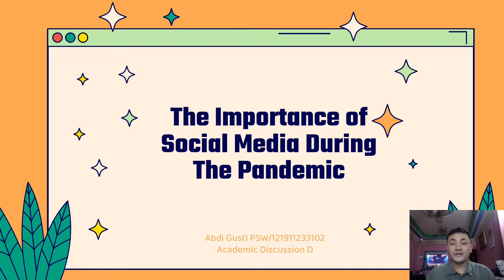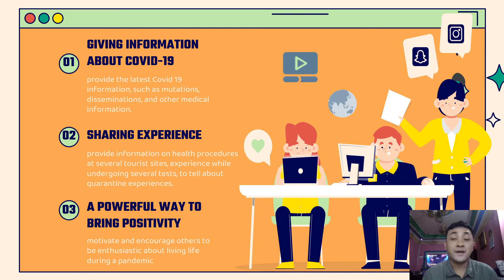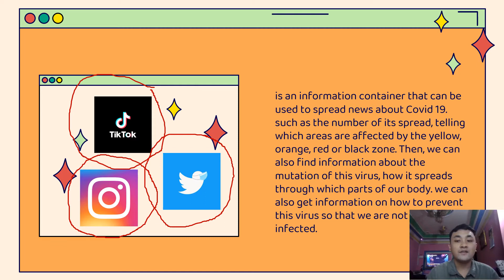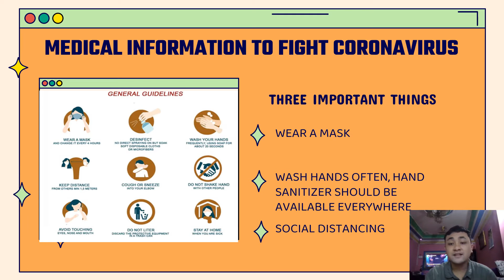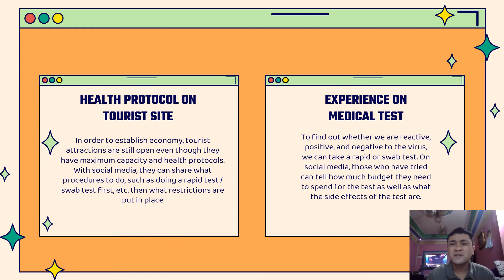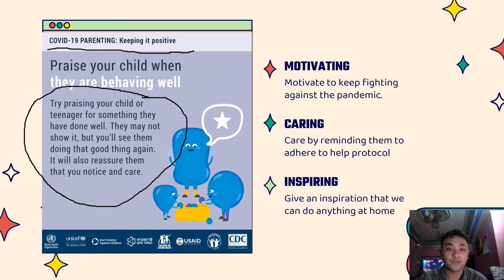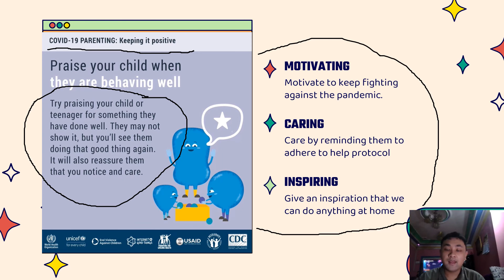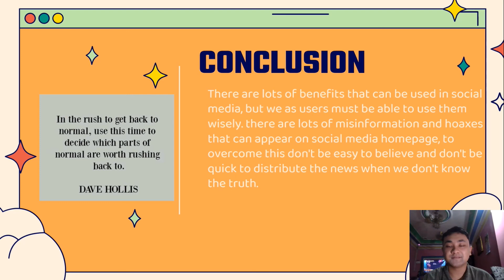121911233102_Abdi Gusti_Class D_Hariawan Adji_The Importance of Social Media in The Pandemic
Ths is the final exam task from subject Academic Discussion. The Topic that I Discuss is about The Importance of Social Media in ThePandemic